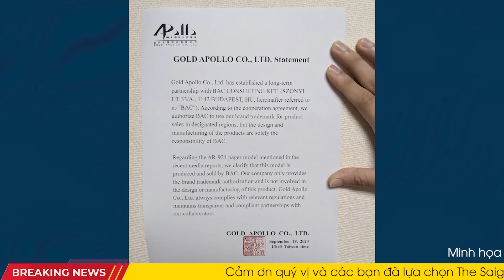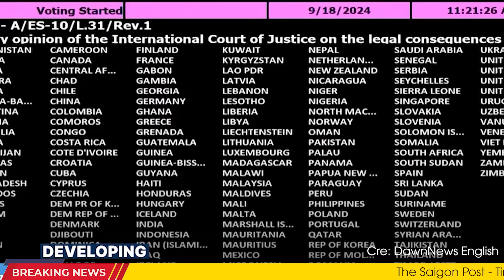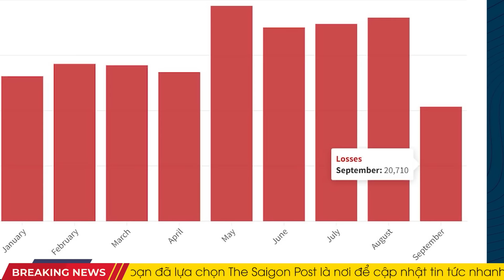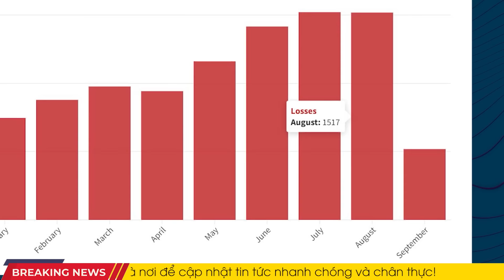Toàn cảnh thế giới 19/9: Báo động đỏ tại Trung Đông: Israel xuất quân tới Lebanon sau chuỗi vụ nổ